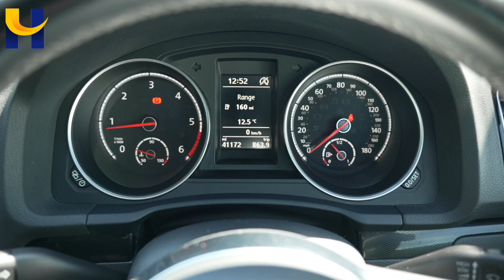VW Scirocco EG66DTN